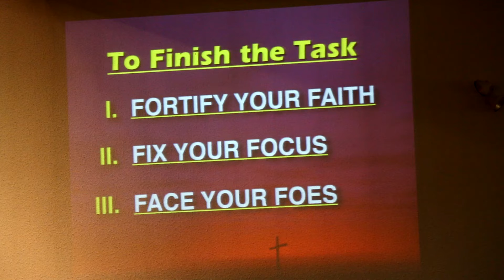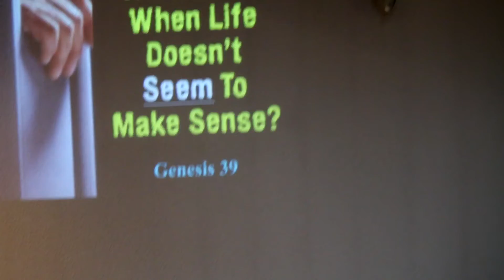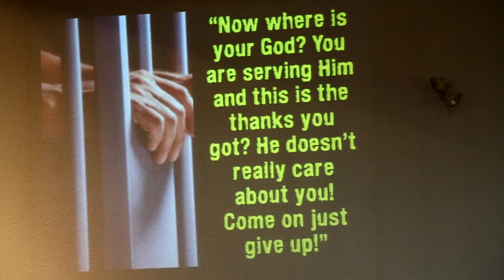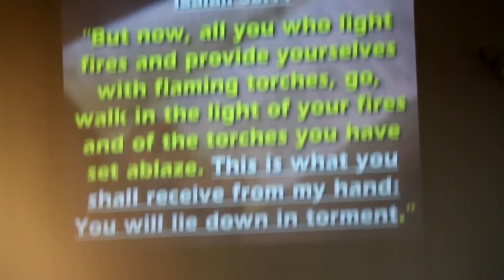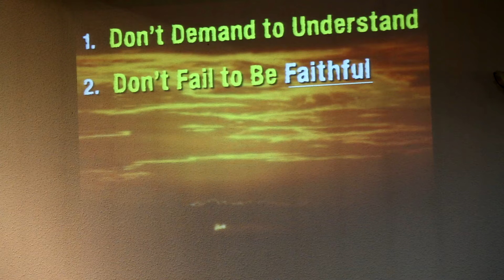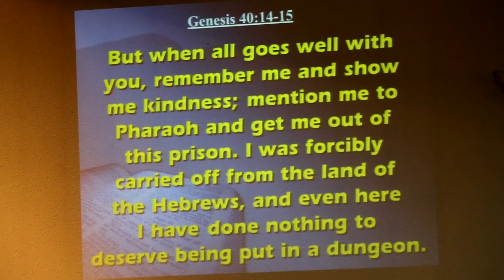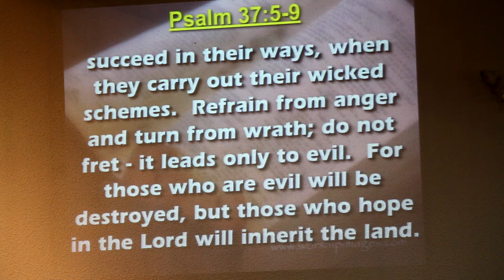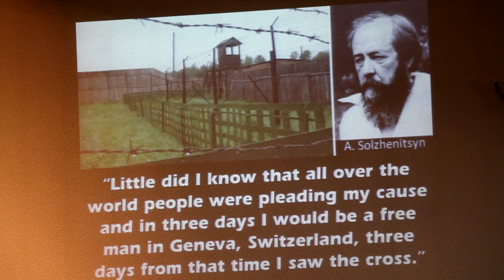CLC-S - November 30.2.2014 - Sermon + Altar Call (Joseph: When Life Doesn't Seem to Make Sense)